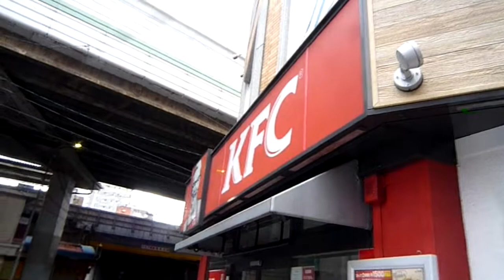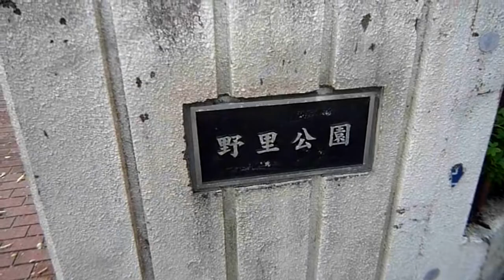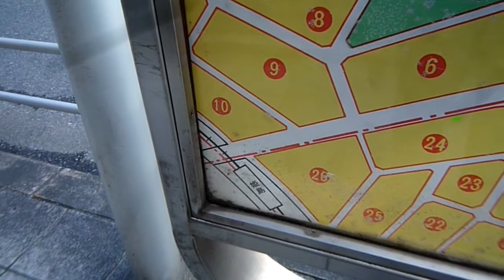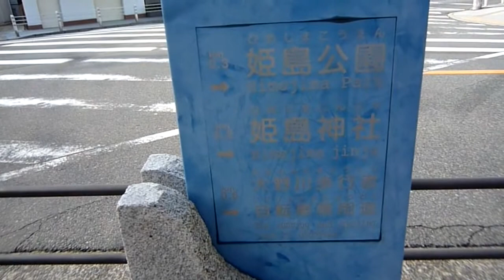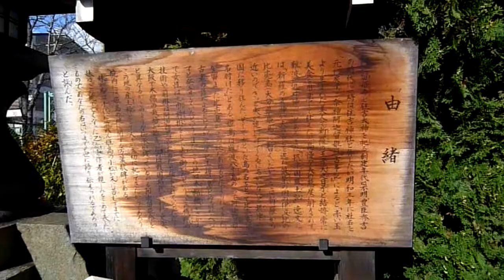十三駅東口から姫嶋神社までウォーキング（後編）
十三駅東口からホテルプラザオーサカ、新北野方面を通って塚本周辺に入って、後編は西淀川区内に入り、サンリバー柏里商店街から野里へ向かうところから。
多数の遊具が揃い、マンションが周辺に立ち並ぶ野里公園に立ち寄り、姫島通に戻って国道２号を横切って、花川、姫里へ入る。
姫島駅に近づいていくところで住宅地を迂回、東側の阪神本線高架下をくぐり、阪神高速高架下の公園から姫島交差点へ。
姫島中央商店街前のスクランブル交差点を渡り、大和田街道の名前でもある姫島本通を通って、姫嶋神社まで歩いた。